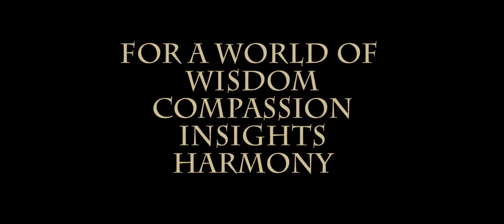The Lost Star speaks : Explains SOPHIA On Stage (Live perfomance)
Sample this creative artist's poetry and luxurious beauty as she performs her original songs and transforms herself into each extraordinary woman she writes and sings about.